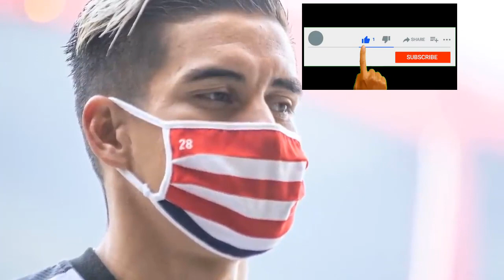Dieter Villalpando ¿De qué es acusado el jugador de Chivas Dieter Villalpando?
¿De qué es acusado el jugador de Chivas, Dieter Villalpando?
CHIVAS Villalpando acusado por un presunto delito sexual. Fue apartado del equipo

El futbolista, Dieter Villalpando fue separado de las Chivas luego de haber incurrido en una indisciplina, el jugador atiende un asunto legal después de que una mujer interpuso una denuncia en su contra, al acusarlo de un delito sexual.
El futbolista Dieter Villalpando

dieter villalpando,dieter villalpando gol,dieter villalpando necaxa,dieter villalpando fifa 20,dieter villalpando skills,dieter villalpando tigres,dieter villalpando pachuca,dieter villalpando atlas,